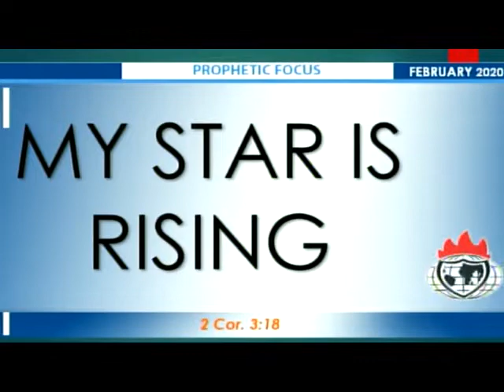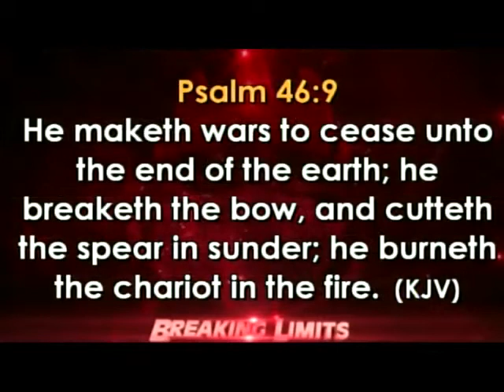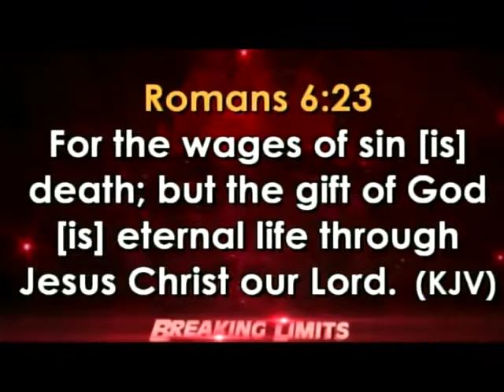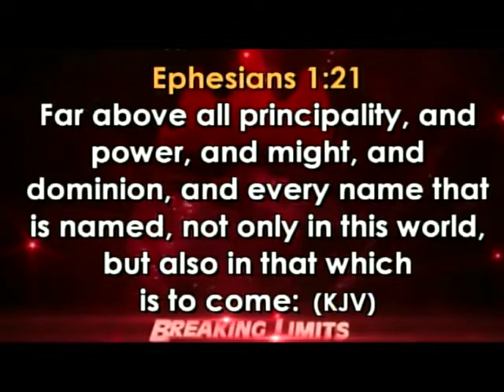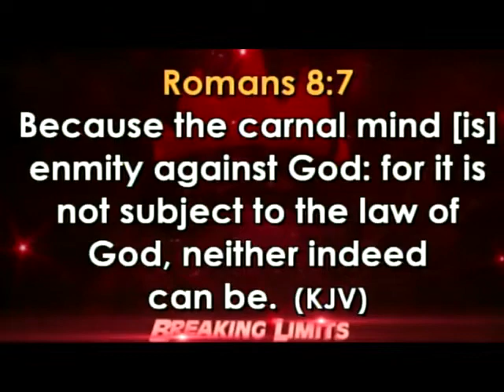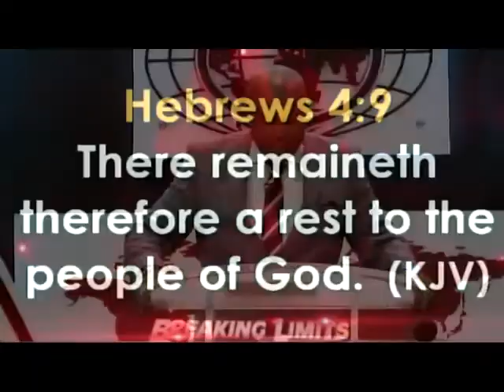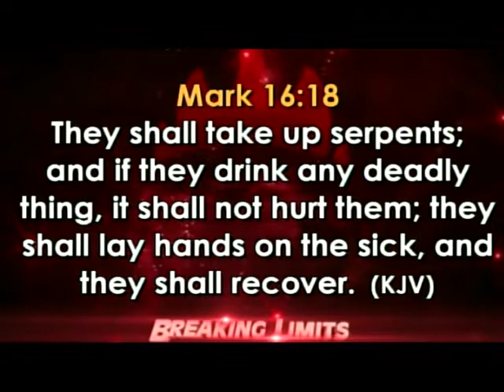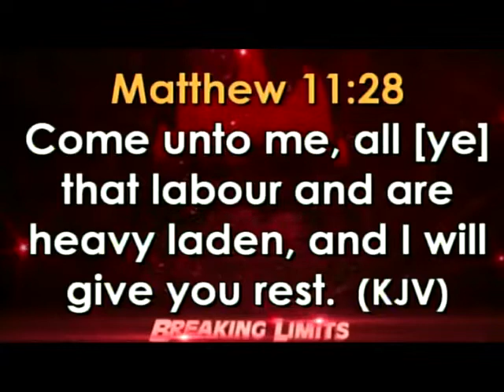COVENANT DAY OF ALL ROUND REST PT 1A FSS 02/02/2020 BY PST. NWAGU OKENWA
PROPHETIC ENTRANCE SERVICE SSS 02/02/2020